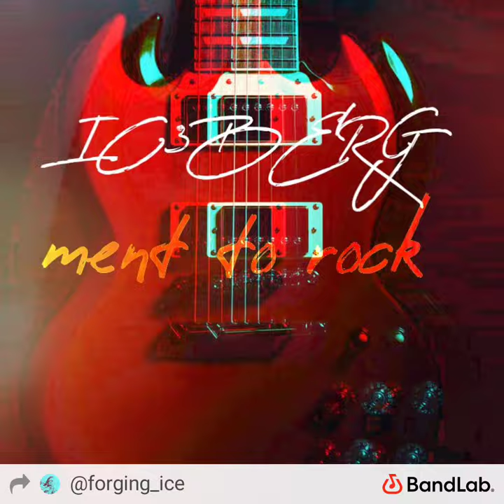ment to rock song (preview) by IC3BERG